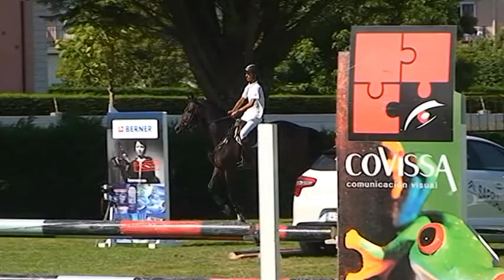David Veloso Pérez & Portos Z 3.07.15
Concurso Hípico de Salto de Obstáculos Nacional**